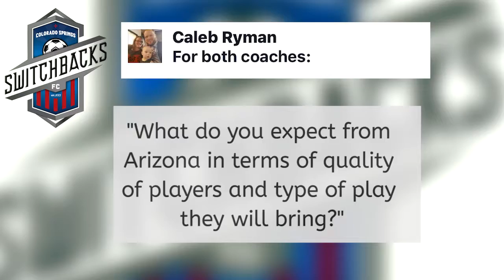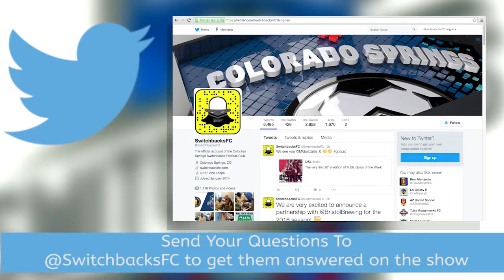Sponsored Content: Switchbacks ready for Colorado Springs home opener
Gazette's Eric Singer gets your questions to Head Coach Steve Trittschuh who talks about the upcoming Arizona United game and gets your need to knows in a q & a with player Rony Argueta.